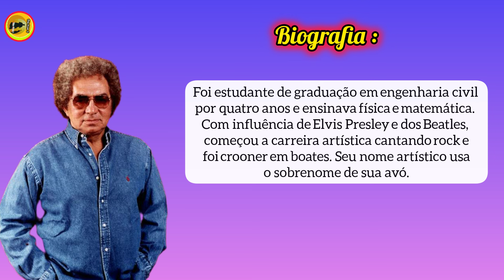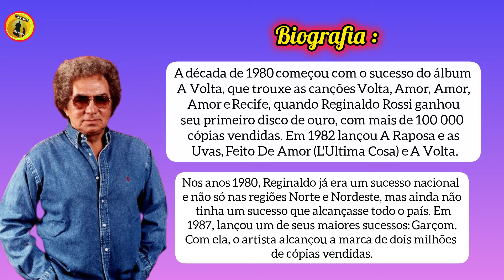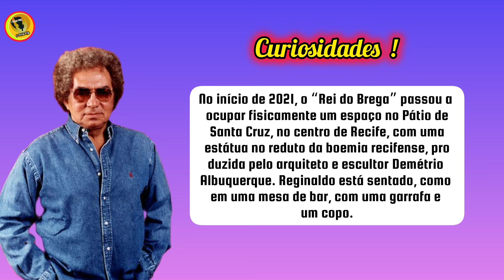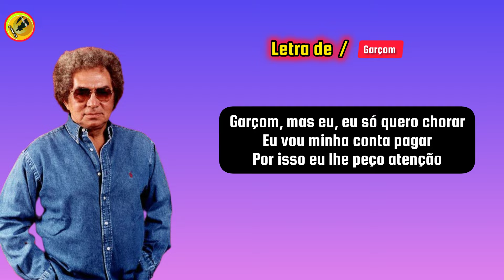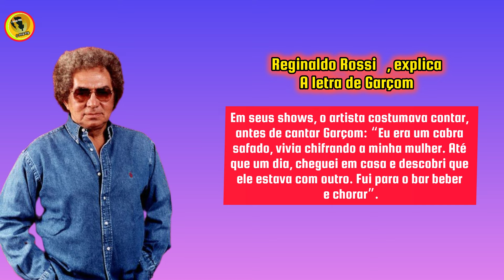Reginaldo Rossi , Cantor e compositor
Patrono do Brega , Reginaldo Rossi  .